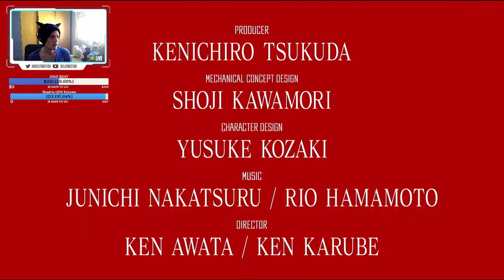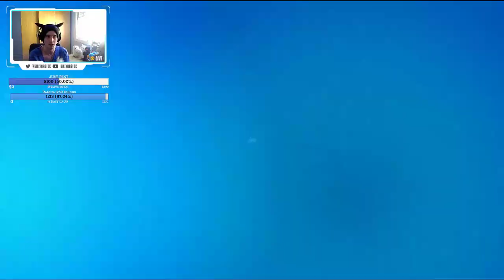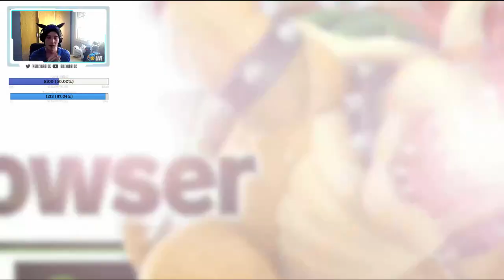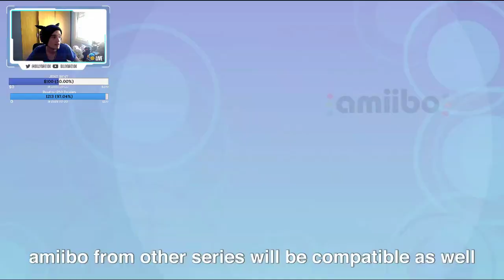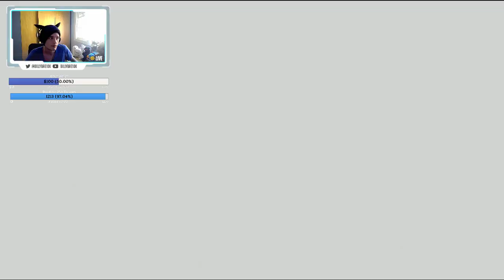NINTENDO E3 LIVE REACTION!? SMASH BROS ULTIMATE!? RIDLEY IN SMASH!?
♦ Shout out to my Patrons:
Kendra
AdamPlays
Zombie
cosmiccortex
AdventurerofMC
Arceon493
Jedder

♦ Fanmail Address:

Province - Cadiz.
State - Andalucia.
Country - Spain.